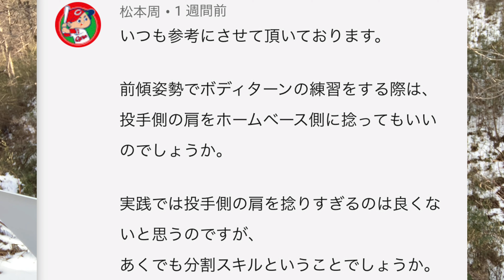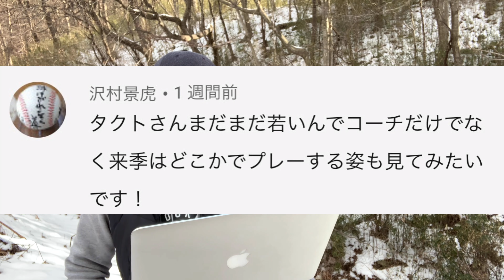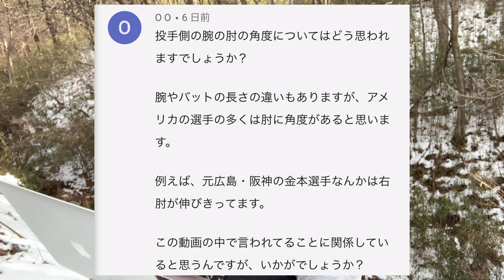#3 多くの人が知らない「バットってどう振るの？」解説!!【初】コメント返信コーナーもあるよ!!〜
「インサイドアウト」をつくる両腕の使い方。スイング軌道を良くするスキル解説！

【大注目】
オンラインレッスン『コーチング・アットホーム』
〜おうちでの自主練習がスキルコーチとのマンツーマンレッスンに変わる〜
新たに開設しました！詳細はこちらから⬇️⬇️⬇️

___『これを見て守備上達！』関連オススメ動画___

___『これを見て打撃上達！』関連オススメ動画___

■ 【指導】『インサイドアウト・スイング』かドア・スイングか…5チェックポイント解説！

preseted by T-Academy